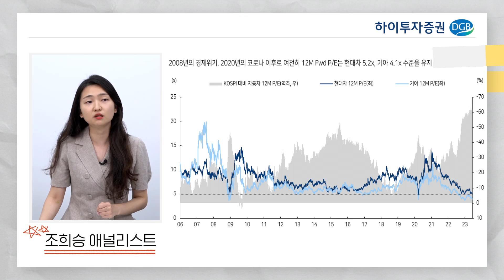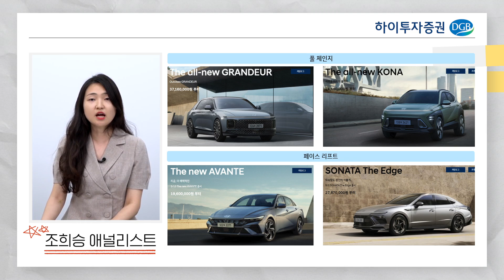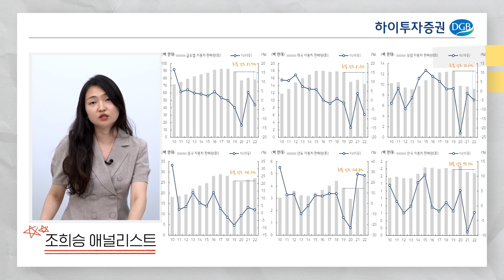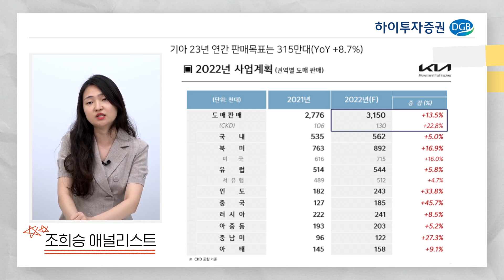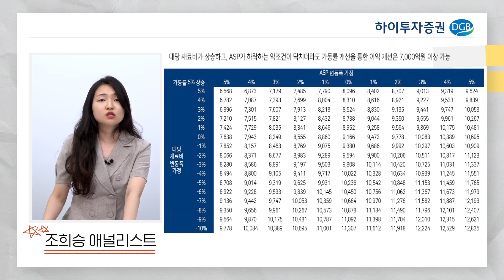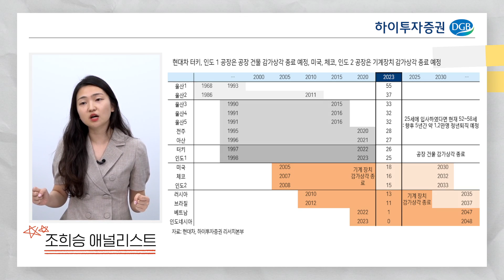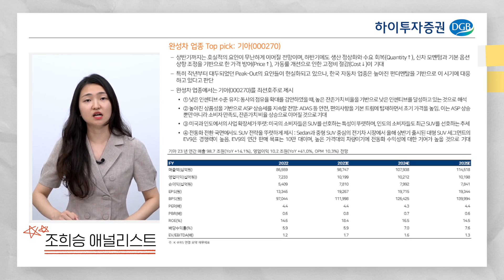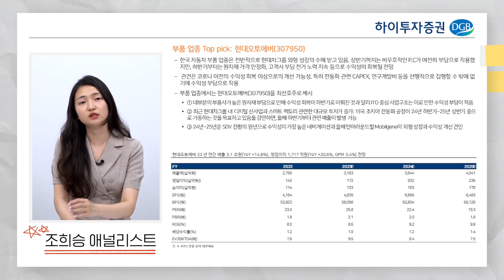[하반기 증시 및 산업 전망]자동차 아껴야 잘 산다! 비용 절감의 하반기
하이투자증권 리서치본부 조희승 애널리스트의
2023 하반기 자동차/자동차부품 업종 전망
- 하이투자증권 이벤트 보고 비대면 계좌개설 하러가기